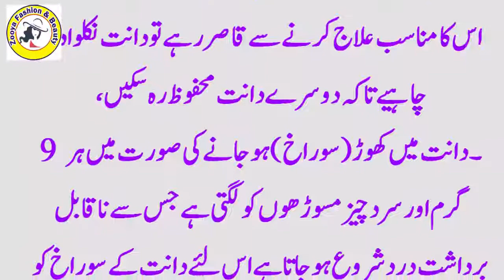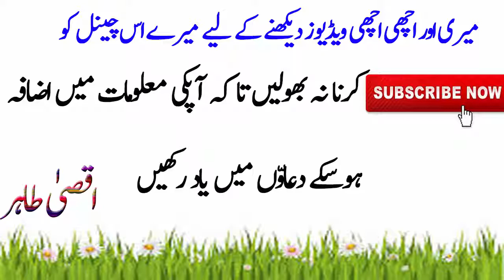Beauty Tips For Girls | How To Teeth Whiten In Urdu | Teeth Whitening Tips In Urdu